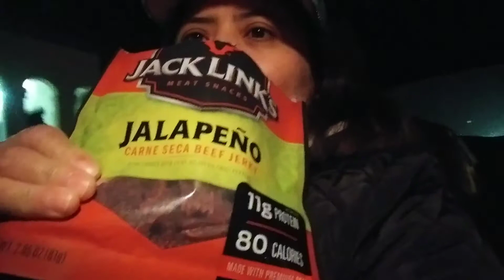Probando carne seca por primera ves😜😋🌺🌷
As todo con amor🌷🌺🌹